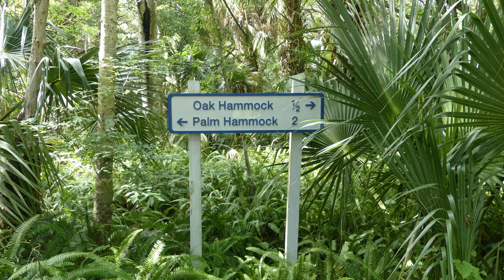Merritt Island National Wildlife Refuge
Black Point Wildlife Drive
Palm Hammock Trail
Oak Hammock Trail
There is more to do in the area but these were the trails and auto tour we we most interested in doing. The drive itself was home to some butterflies and many birds...Herons, Egrets, Spoonbills, Red Winged Blackbirds, etc. We also found a gator on the way out and there were some kind of Rays in the water at one spot. I'm not sure what species. Very difficult to get video of them from such a distance.
On the hikes we did, we came across several armadillos. We also found a few pigs but only glimpsed one briefly. There was a possible bobcat sighting as well, though we have ne visual evidence.
The trees and flowers were the stars of a few sections like the beginning of the wildlife loop and the deep section of the palm hammock.